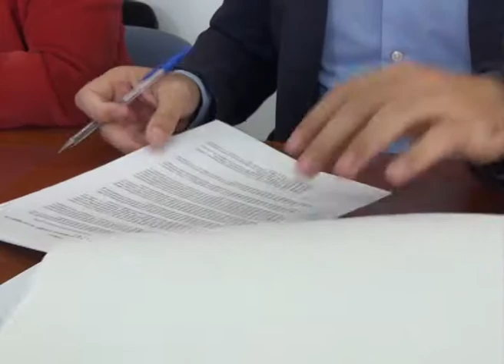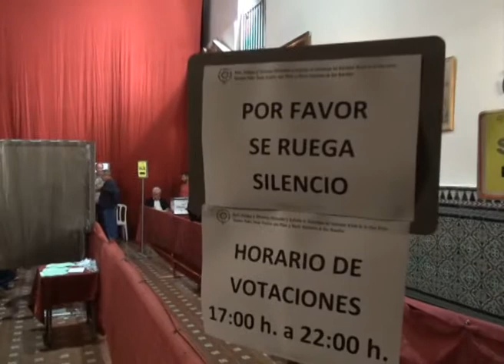LOS PALACIOS HOY 10-11-14